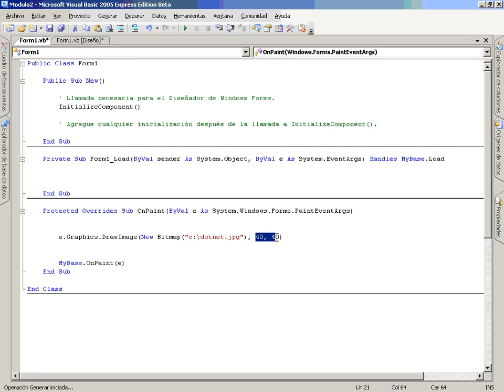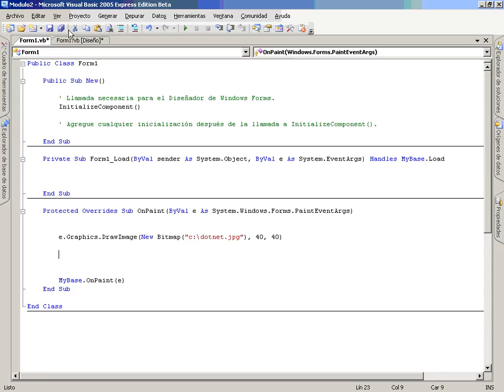VB Mod3 Lec4 Vid6